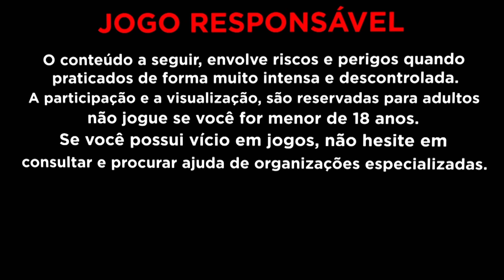Esses ERROS TODOS COMETEM QUE QUEBRA BANCAS - Galo galudo *Me lasquei*